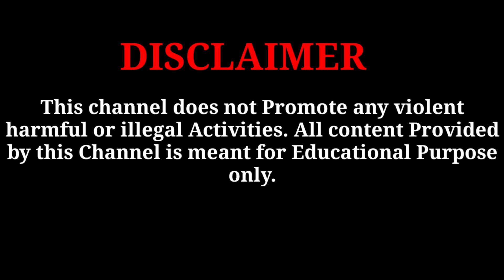FIGHTER KOY SARGOM KET KOWAA? K.G. LEVEL অলঃকড়া, ফাইটার কোয় সাড়গম কে কওআ ? DR. RAMESH KISKU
FIGHTER KOY SARGOM KET KOWAA? K.G.LEVEL  ,Olog kora ko
   Nowaa video re Dr.Ramesh Kisku ,unku idikate farcha farchi ror aakaday aaj saw phone te ropor kate aaj bang vaday hocho kate uchhan aakat taya. Sawnte unku aag olog parhaw reyaag joggota idikate hiny lai sodor aakat takowaa...